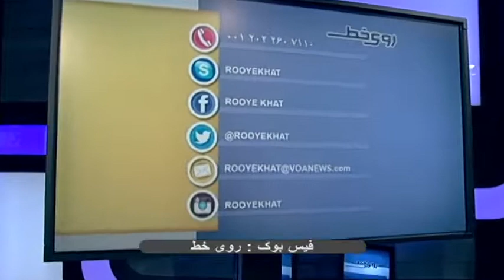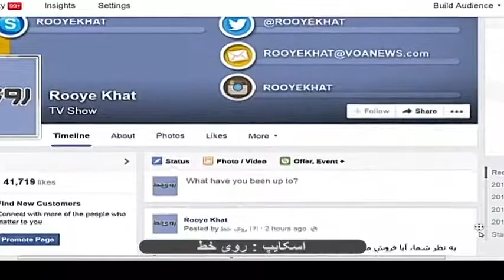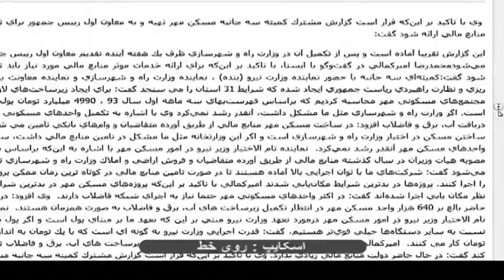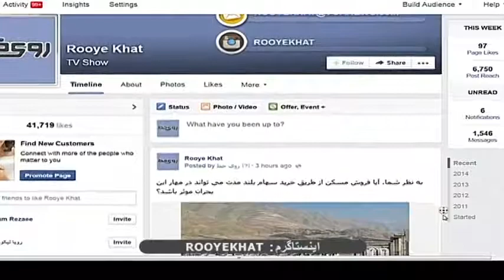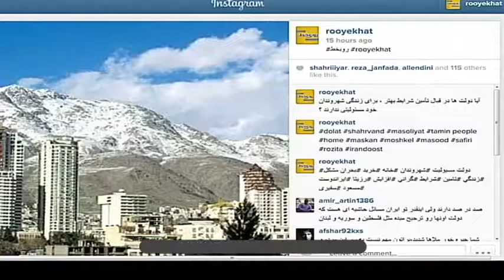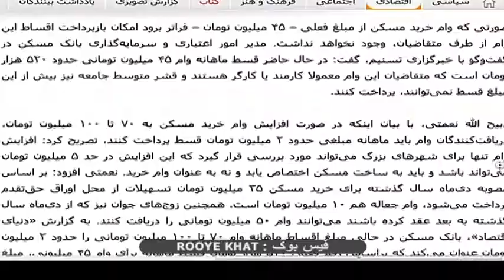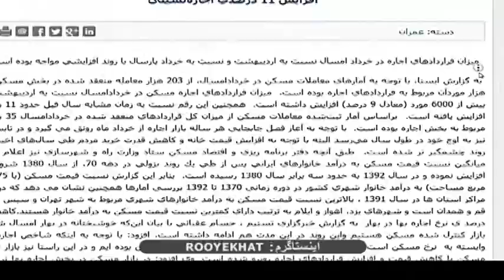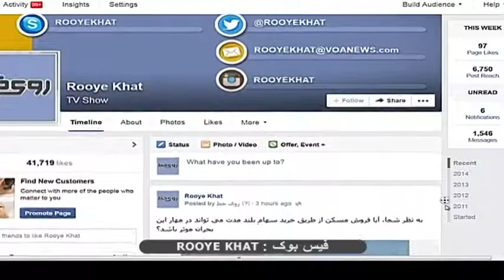وضعیت مسکن در ایران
نتایج یک بررسی علمی نشان می دهد که : ایرانیان از نظر توان خرید مسکن ، در بین ۱۲۰ کشور جهان ، در رتبه ۱۳ قرار دارند . بر اساس این تحقیق ، که نتایج آن در خبرگزاری های رسمی ایران نیز منتشر شده ، قیمت متوسط مسکن در ایران ۲۱.۴۹ برابر سطح درآمد سالانه ي یک خانواده ایرانی ست .
به نظر شما، با این محاسبه یک خانواده ایرانی چگونه می تواند صاحب خانه شود ؟